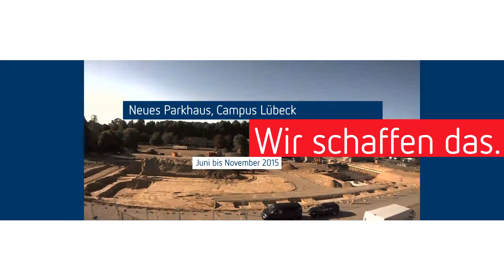Campus Lübeck - Neubau des Parkhaus Juni bis November 2015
Der Neubau des Parkhaus in Lübeck ist schon gut voran gekommen. Hier die Aufnahmen der Webcam im Zeitraffer von Juni bis November 2015.